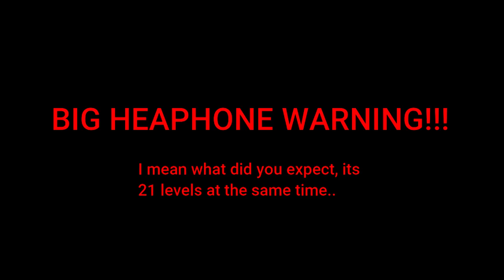ALL Main GD Levels But The BEATDROP Is SYNCED..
I think this is a original idea